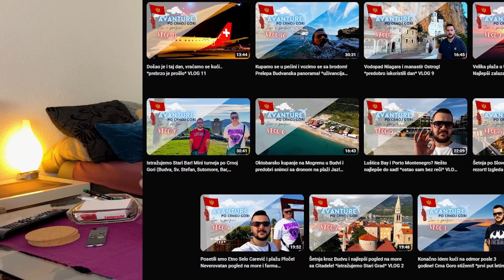SPREMAN SAM ZA VLOGOVE | SONY ZV-1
Ljudi, ako vam se video svidja, zamolio bih vas da ostavite 👍LIKE i da se obavezno ✔️SUBSKRAJBUJETE na kanal!🤗Hvala vam na gledanju. Uživajte!❤️